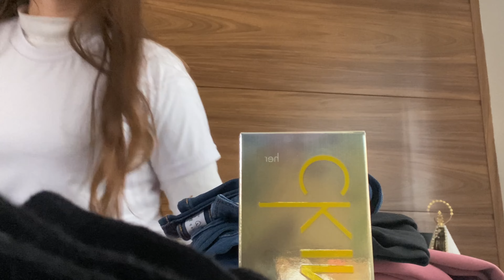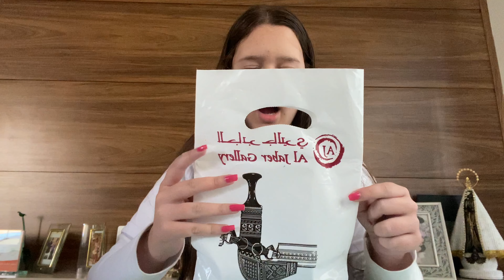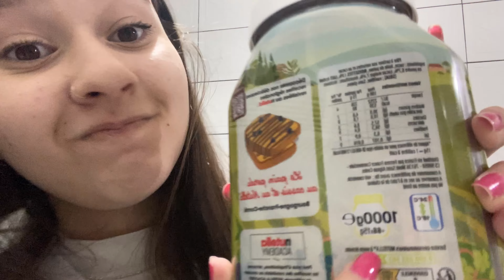MOSTRANDO MEUS PRESENTES 😻 - diretamente da frança, emirados árabes e albânia 🥳 - Lu Vlogs